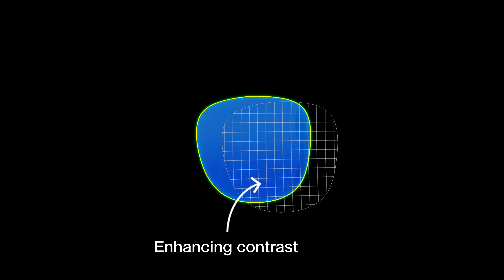Sunglasses 3D Product Animation video | Blender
I created this 3d sunglasses animation a while ago but didn't post it here.

If you need similar video for your product. And want to visualize your product, send a message now.